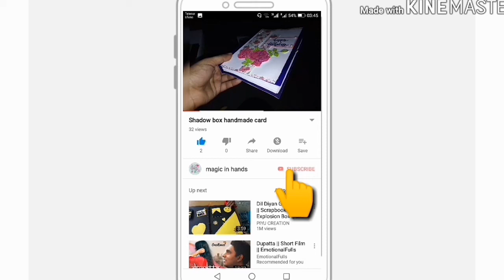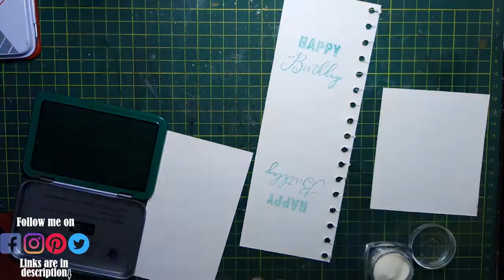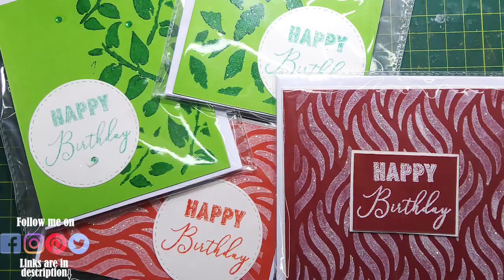4 mini glitter birthday cards by magic in hands...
What's up...
Blessings...